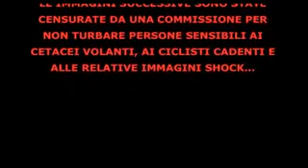scalette alpini parte II audio Sully Erna and Shannon Larkin